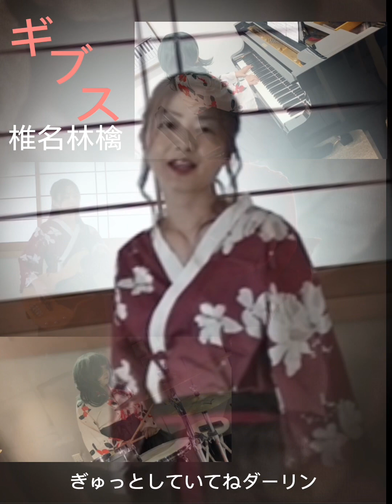【ギブス祭り ❹】とこやさんが女子チームに参加してくれた ⚠️左下の四角□を押して大画面で観てね🙏（山根由季、Miho プーチャンねる）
とこやさんのリクエストで女子チームとコラボをしたいと言うことで、
山根由季さん、Mihoちゃん、を入れた女子チームにとこやさんを編集で重ねました。

１つのアプリに入れられる画像の制限が決まっているみたいで、あと少しで完成と思っても「これ以上追加できません』となるので、一度それで書きだしてから、改めて先ほどできたものを取りこんでから、最後の二人を重ねました。

どこを空席にしておけば良いか決めておいてからでないと
声も画像も重なってしまうので、あらかじめ前の人の画像な歌声を抜いておいて書きだしてから、最後の二人の画像と歌声を追加しました

この辺の苦労はきっとパソコンならたくさんの人を追加できるのだと思います😅。でも、プーチャンねるはスマホでやりたいです😅

とこやさん、ハーレムでしょ😎